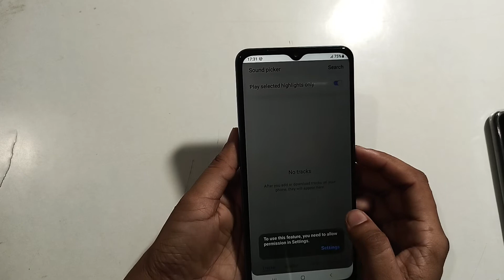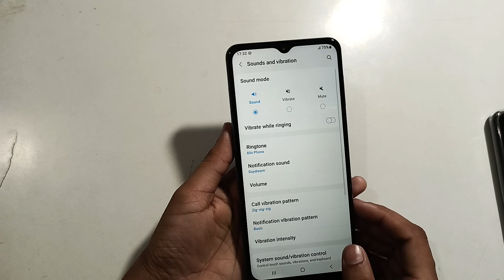samsung A13 | how to change ringtone | ringtone kaise lagaye |ringtone setting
change ringtone k
change ringtone jio
samsung ringtone setting telugu
message ringtone setting samsung j2
outgoing ringtone kaise set kare
mobile ringtone app